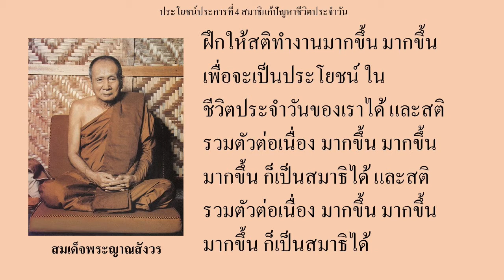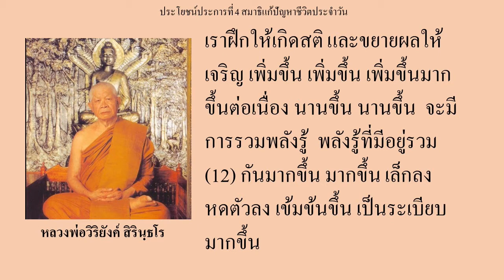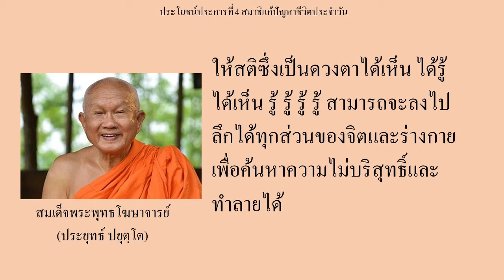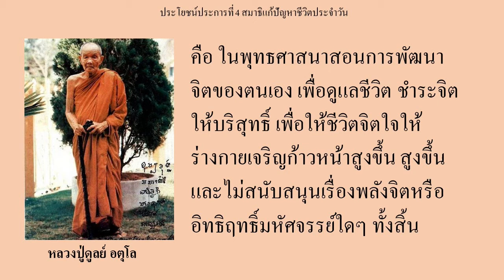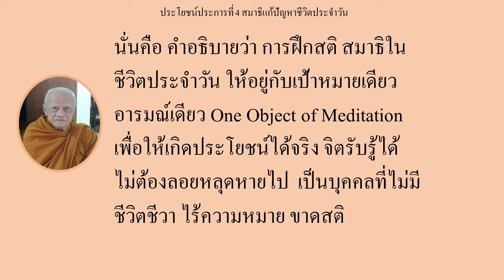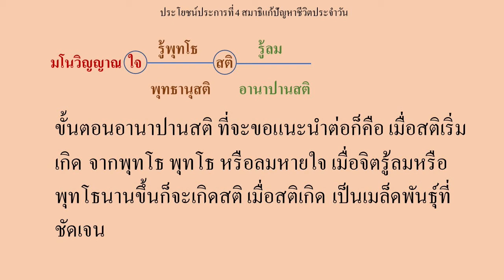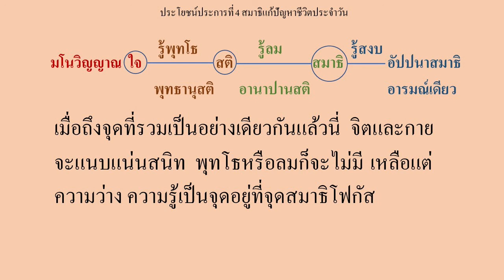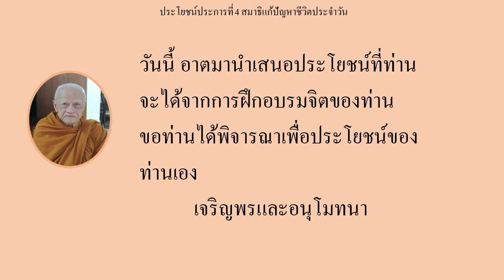4. สมาธิ แก้ปัญหาชีวิตประจำวัน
เชิญทุกท่านรับฟังคำแนะนำของพระโกวิท วิชชากโร เกี่ยวกับความรู้เรื่องผลจากการนั่งสมาธิต่อจิตใจและร่างกาย ซึ่งทำเป็นคลิป 11 คลิป คลิปนี้เป็น "ประโยชน์ประการที่ 4 สมาธิ แก้ปัญหาชีวิตประจำวัน”
พระโกวิท วิชชากโร สำเร็จการศึกษาสาขาจิตแพทย์จากมหาวิทยาลัยเชียงใหม่ และศึกษาต่อที่สหรัฐอเมริกา ดำรงอาชีพจิตแพทย์อยู่หลายปี จนกระทั่งตัดสินใจอุปสมบทเมื่อปี 2560 ซึ่งท่านได้อธิบายประโยชน์จากการนั่งสมาธิว่า เมื่อจิตสงบ สมองจะสงบตาม สามารถส่งผลให้จิตใจเข้มแข็ง ร่างกายแข็งแรง  มีพลังต่อสู้กับสถานการณ์โควิดระบาดได้อย่างไร ทั้งนี้ท่านยังอธิบายเปรียบเทียบการทำงานของจิตในแง่ทางวิทยาศาสตร์ได้อย่างน่าสนใจ
* ประโยชน์ 10 ประการของสมาธิภาวนา
(The 10 Benefits of Buddhist Meditation)
1. สมาธิภาวนาได้บุญกุศลสูงสุด
2. สมาธิภาวนา เพื่อคุณธรรมได้สมองพุทธะ ปัญญาเลิศ
3. สติ สัมปชัญญะ แก้ปัญหาชีวิตประจำวัน
4. สมาธิ แก้ปัญหาชีวิตประจำวัน
5. สมาธิภาวนา เพื่องานบริหารจัดการและคุณภาพชีวิต
6. สมาธิภาวนา พัฒนาปัญญา แก้ปัญหามนุษย์
7. สมาธิภาวนา รักษาสุขภาพจิต
8. สมาธิภาวนา รักษา ร่างกายปรกติสมดุล เพิ่มภูมิคุ้มกันโรคโควิด
9. สติ สมาธิ ปัญญา วิปัสสนา สู่นิพพาน
10. สมาธิภาวนา พัฒนาไทย ฉลาด เข้มแข็ง สู้โควิด สมัยรัชกาลที่ 10